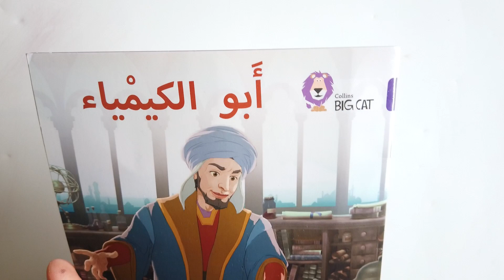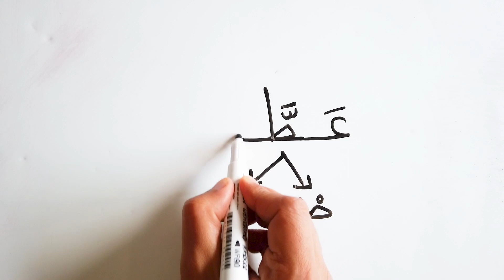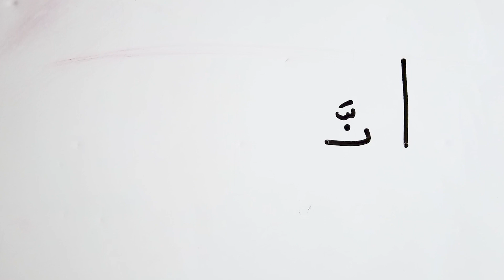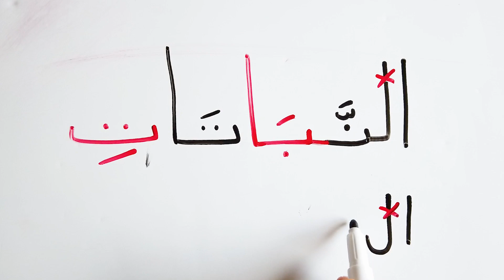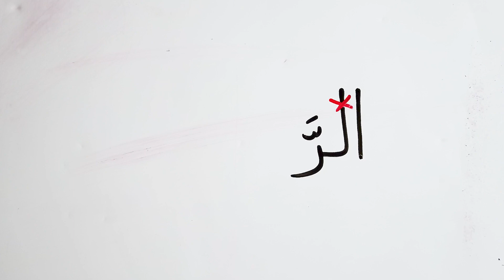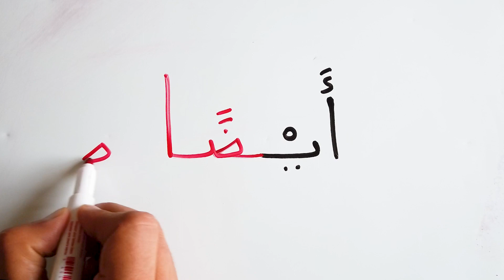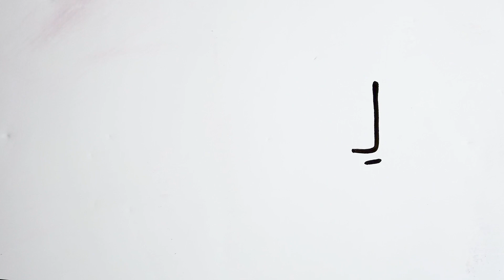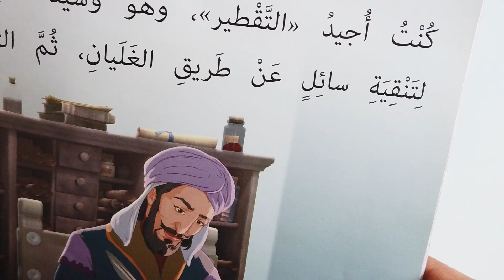تعليم قراءة و كتابة نص من كتابة ابو الكمياء | تعليم اللغة العربية المدود Reading Arabic from a book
Use your English knowledge to learn Arabic.

Learn with fun:

You will read and write some words from the first class.In each lesson you usually learn 2 letters, we will blend them making some words that don't have meaning, and through this fun activity you will be able to recognize the different shapes of the same letter.

‌This is Alkottaab method, it will make you feel familiar with Arabic, because it will reach your mind using your knowledge in English.

We will start reading words of 2 letters until reading paragraphs from books. The course is divided into 2 levels:

- Level 1 will cover all the alphabet letters, their sounds, shapes, some diacritics, the difference between refusal letters and regular letters and you will be able to read and write words. That is the base of the course, what comes after will be easier.

There are dictation activities, plus a downloadable PDF homework for each class.

- Level 2 will complete all the diacritics and you will practice reading paragraphs from different books. The lessons are shorter  and by the end of this section you will be able to read and write Arabic words and simple phrases.

And now I have promotion for you:

You will get the 2 levels with the price of 1 level. Level 1 is fully released here, and I will be updating the course every week until I finish level 2 uploads.

After that the price of the course will increase, so take now the opportunity of buying the 2 levels for the price of 1.

Save your time, study less and learn more Arabic by using your knowledge in English.

After finishing the course you will be able to read & write Arabic, you will be ready to practice the language.